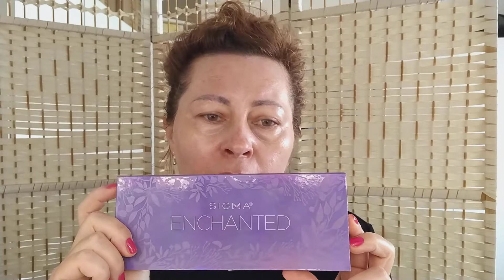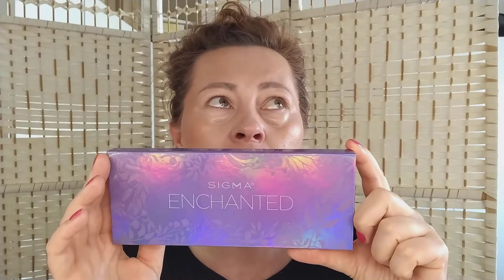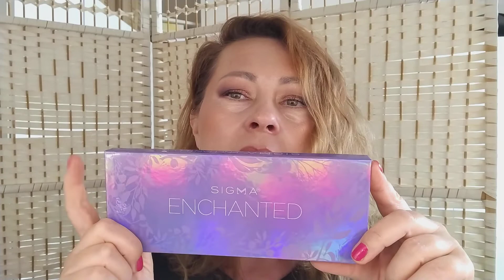Makijaż po wakacjach ☀ idealne odcienie mauve ☀ PURITO BB 23 ☀ SIGMA Enchanted | GreenTea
Dziękuję serdecznie za oglądanie i zapraszam ponownie :)
Agnieszka
Przedstawiam Wam moją własną markę Green Beetle!
Ręcznie robione naturalne kosmetyki do ciała oraz aromaterapeutyczne świece sojowe.
Zapraszam!
Ściągawka z filtrów przeciwsłonecznych (onedrive)
Składy:
Jeśli skorzystasz z linków proszę zostaw komentarz pod jednym z moich filmów!
Obejrzyj koniecznie!
Kupuj z Green Tea! :) Zniżki i kody promocyjne:
STYLEVANA użyj kod INF10GREENTEA
TOP CASHBACK kupuj i oszczedzaj!
Kupuj ze mną na Feelunique! Korzystając z mojego linka otrzymasz 20% rabatu!
£5 rabatu na Lookfantastic! Skorzystaj z linka lub wpisz kod AGNES-R16T
10% zniżki na Booking z moim linkiem!
Kosmetyki wspomniane w filmie:
SIGMA BEAUTY Enchanted
PURITO Cica Clearing BB Cream odcień 23
CATRICE HD Powder
ESSENCE Lip Liner odcień 01 Curious
INIKA Lipstick Honeysuckle
EVELINE COSMETICS Variete tusz do rzęs